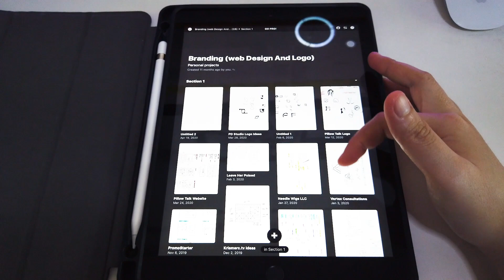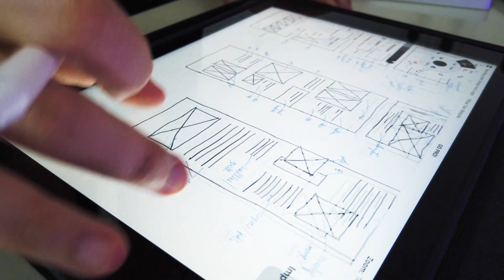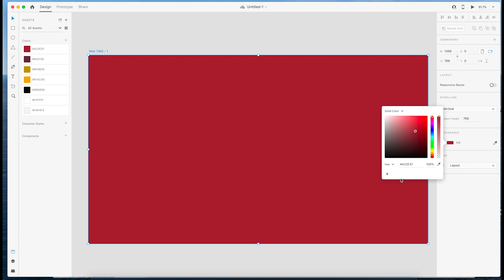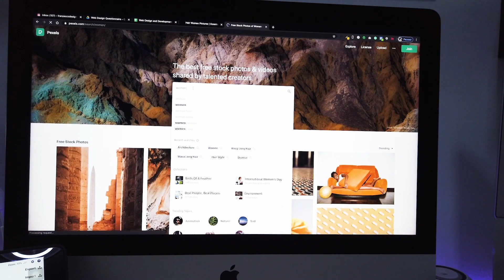How to Design a Website - A Simple UX and UI Process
Hi guys! I'm going to show you a sneak peek (not the PEAK like on the video LOL) to my web design process from reviewing the client's info to presenting the mockup through a simple video presentation. If you will notice, the style of this video is quite different today :D I decided to make a different one today instead of the previous ones which I just talk and talk and talk in front of the camera LOL.